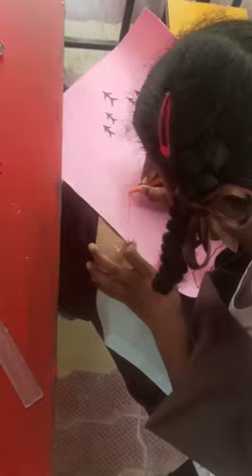painting competition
Video from Mohinder Pal Singh